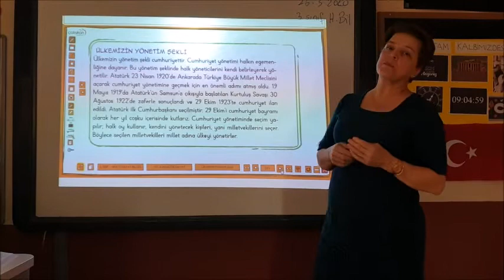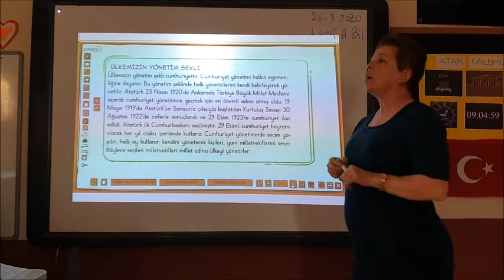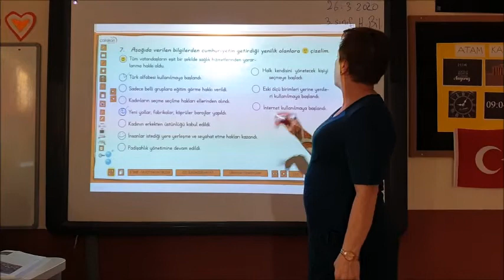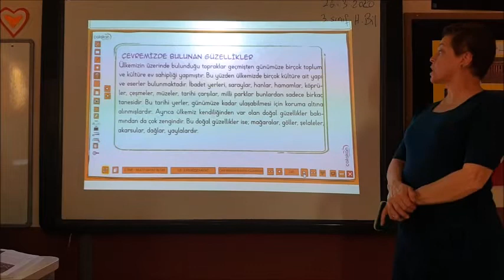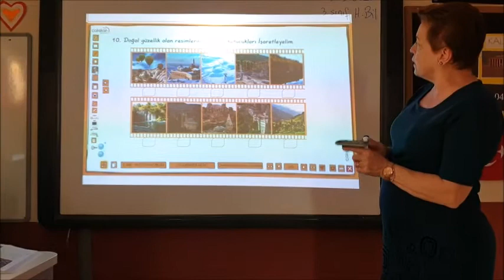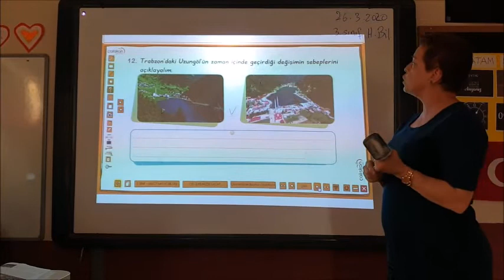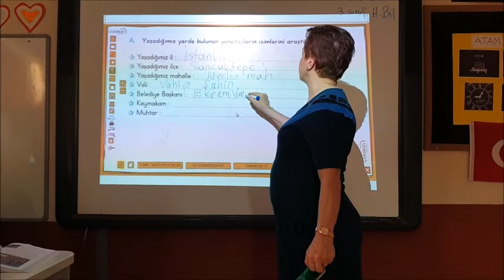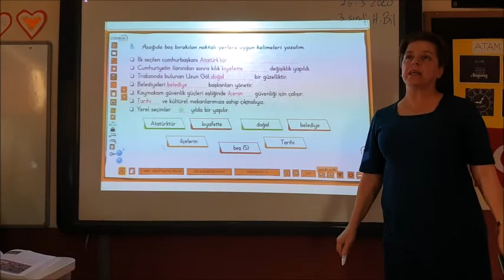26 03 2020 3 SINIFLAR HAYAT B